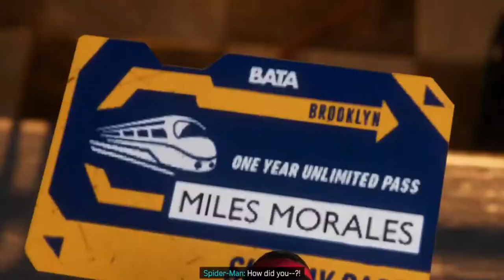Marvel's Spider Man Miles Morales 11 No Copyright Gameplay No commentary NCG